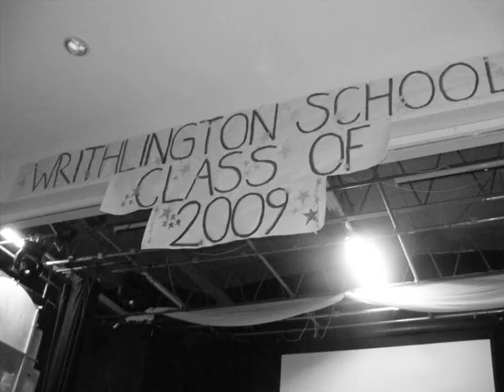writhlington leavers day 2009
2009 leavers day